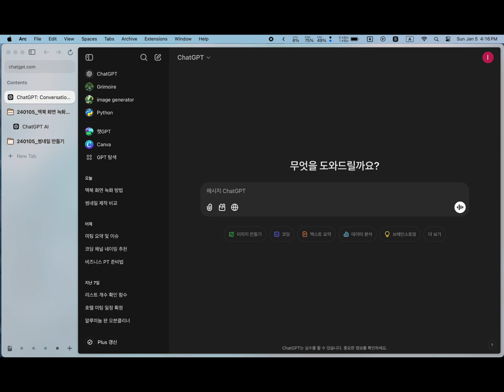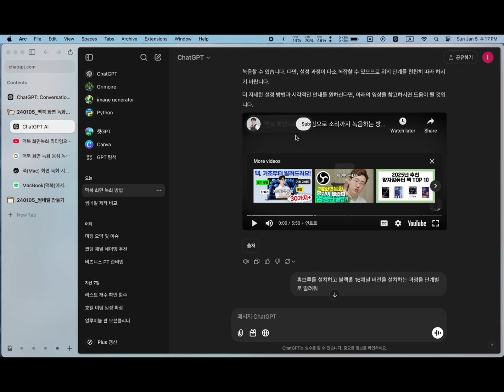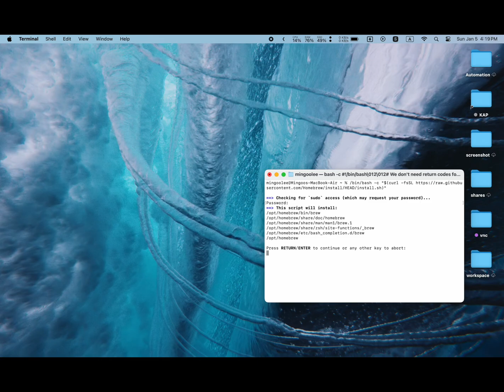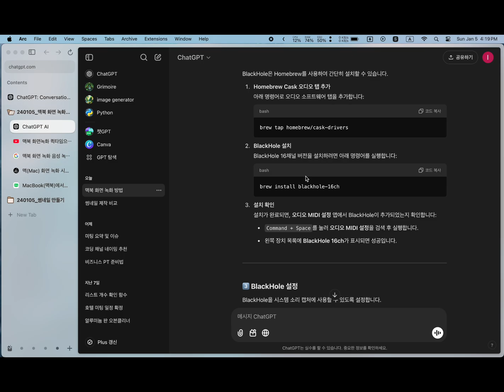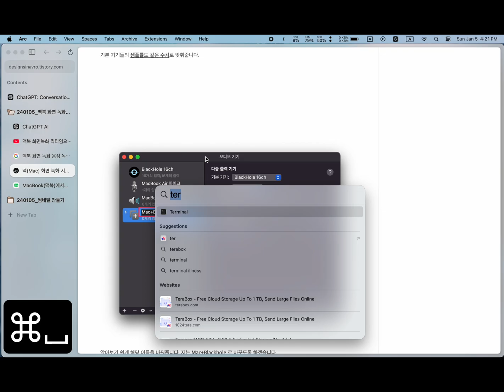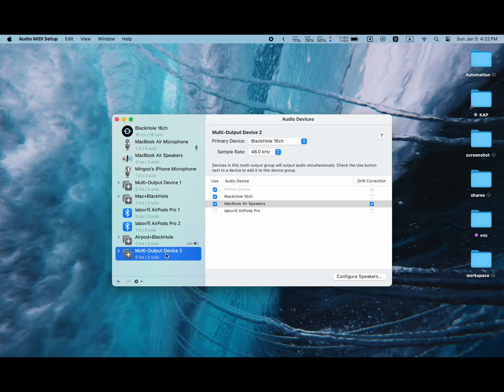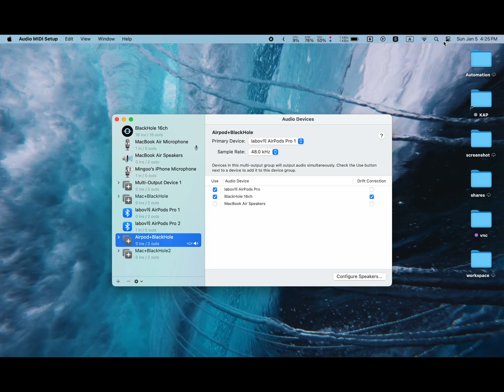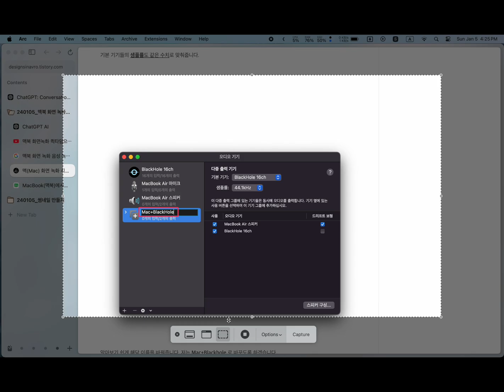"맥북 화면녹화 + 컴퓨터 소리까지? 블랙홀 설치로 완벽 녹음하는 법!"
"맥북에서 화면 녹화 중 시스템 소리가 녹음되지 않아 고민하셨나요? 이 영상에서는 '블랙홀(BlackHole)' 프로그램을 활용해 화면 녹화와 컴퓨터 소리를 동시에 녹음하는 방법을 자세히 알려드립니다.

블랙홀 설치부터 다중 출력 기기 설정, 그리고 QuickTime Player에서 녹음하는 과정까지 차근차근 쉽게 따라할 수 있도록 안내하니, 이 영상을 보며 함께 설정해 보세요! 🎥✨

✅ 주요 내용:
1️⃣ 홈브루 설치 및 블랙홀 설치
2️⃣ 오디오 설정 (다중 출력 기기 생성)
3️⃣ QuickTime Player로 소리까지 완벽 녹화

😊 다음 영상에서 더 유용한 팁으로 찾아뵐게요!"

💻 환경 추천
1인 개발을 시작 하시는 분에게 맥 미니 기본 모델로 시작하시는 것을 추천드립니다.

💡 더 저렴한 옵션
👉 M1 맥북 또는 맥미니 기본 모델을 중고 거래 플랫폼(예: 당근마켓)에서 30~40만 원대에 구매할 수도 있습니다.